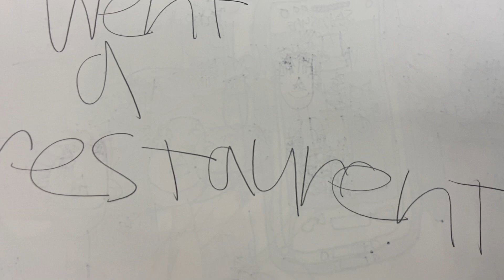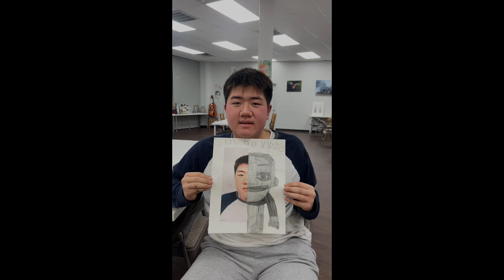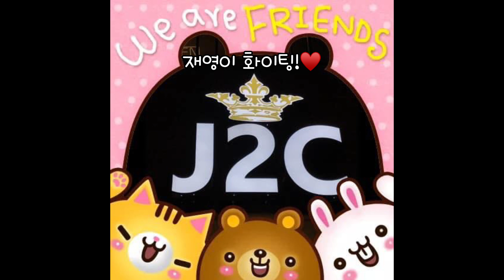재영이의 그림 이야기 ✏️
유닉크한 재영이의
그림일기엔
늘 좋아하는 가족과
친구들이 함께합니다!🥰🥰

J2C 친구들과 함께하는
재영이 화이팅!👏🏻👏🏻👏🏻